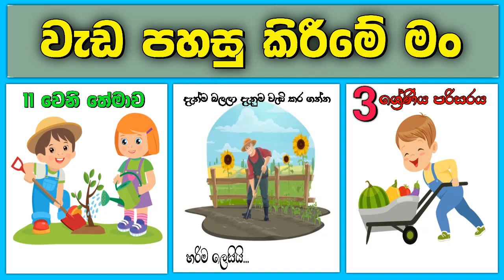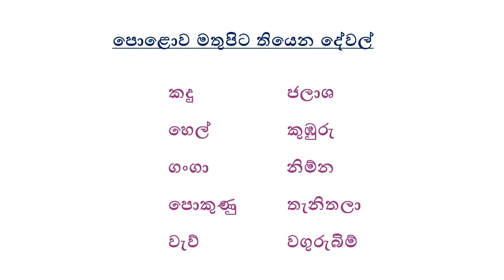පොළව සහ අහස | Grade 3 Environment Lesson Sinhala | 3 wasara parisaraya polawa ha ahasa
3 wasara parisaraya polawa ha ahasa පොළව සහ අහස Grade 3 Environment Lesson Sinhala online iskole siyaluma parisaraya padam

පොලොව හා අහස Grade 3 Environment Lesson Sinhala e thaksalawa

👇 දැන්වීම්  👇 Advertising

If you want to post ads through our online school channel, let us know by email.

Grade 3 Environment Lesson Sinhala මිනිසා හා තොරතුරු පරිසරය පාඩම
3 Wasara Parisaraya

grade 3 parisaraya gamana gamanaya
grade 3 parisaraya apa awata sathun
api lak wasiyo grade 3  පොලොව හා අහස Grade 3 Environment Lesson Sinhala e thaksalawa
apa pariharanaya karana de grade 3
e thaksalawa grade 3 teacher's guide
3 wasara english
online iskole grade 1
online iskole grade 2
online iskole grade 3 parisaraya gamana gamanaya

3 wasara ganithaya
3 wasara parisaraya
3 wasara sinhala
3 wasara english
3 wasara ganithaya sinhala
3 wasara ganithaya bedima
3 wasara
3 wasara parisaraya guru athpotha
3 wasara parisaraya jalaya
3 wasara sinhala rachana
3 wasara sinhala potha
3 wasara demala

3 wasara papers
3 wasara ganithaya paper 3 වසර - පරිසරය - මිනිසා හා තොරතුරු
KnowledgeLK - දැනුම් සයුර
3 වසර - පරිසරය - මිනිසා හා තොරතුරු (පාසැල් සිසුන් උදෙසා, නොමිලේ ඉගෙනගැනීම සඳහා පිළියෙල ...
3 ශ්‍රේණිය මිනිසා හා තොරතුරු

තොරතුරු සංනිවේදනයේ දියුණුව හා ඒ සදහා කැප වූ පුද්ගලයෝ.
මිනිසා හා තොරතුරු - minisa ha thorathuru
මිනිසා හා තොරතුරු  polowa ha ahasa

මිනිසා හා තොරතුරු 3 Wasara Parisaraya
Grade 3 Environment Lesson Sinhala මිනිසා හා තොරතුරු පරිසරය පාඩමකොටස 3 Wasara Parisaraya
මිනිසා හා තොරතුරු සමග වාද්‍ය භාණ්ඩ ~ පසුගිය ශිෂ්‍යත්ව විභාග ප්‍රශ්න සහ පිළිතුරු

මිනිසා හා තොරතුරු සමග වාද්‍ය භාණ්ඩ පාඩම් කොටස්වලින් පසුගිය වසර 20ක ශිෂ්‍යත්ව විභාග ප්‍රශ්න
මිනිසා බේරන රටක් ලෙස ලංකාව නම් කරයි polowa ha ahasa

3 wasara parisaraya
3 wasara parisaraya guru athpotha
3 wasara parisaraya jalaya
3 wasara papers
3 wasara parisaraya gamana gamanaya
3 wasara parisaraya gewaththa

3 shreniya parisaraya polowa ha ahasa
3 shreniya parisaraya gamana gamanaya

3 shreniya parisaraya jalaya
3 wasara parisaraya paper
3 wasara parisaraya ape ahara
3 wasara past papers
3 wasara ganithaya paper
3 wasara sinhala paper

online iskole grade 3
online iskole grade 5
3 wasara parisaraya arakshawa ha parissama
3 wasara parisaraya gewaththa
3 wasara parisaraya padam
3 wasara parisaraya apa awata sathun
3 wasara paper

online iskole grade 3 jalaya
online iskole english
online iskole grade 2 maths
online iskole grade 1 parisaraya
online iskole rachana
online iskole grade 5 maths
grade 2 sinhala songs
e thaksalawa grade 3 parisaraya
grade 2 parisaraya jalaya
apata penena ahasa grade 2

පරිසරය grade 5
30 - සන්නිවේදනය 01 කොටස
Samanala Danuma
සමනල දැනුම - පරිසරය - මිනිසා සහ තොරතුරු - සන්නිවේදනය 01 කොටස.
3 වසර - පරිසරය - මිනිසා හා තොරතුරු
KnowledgeLK - දැනුම් සයුර
3 වසර - පරිසරය - මිනිසා හා තොරතුරු (පාසැල් සිසුන් උදෙසා, නොමිලේ ඉගෙනගැනීම සඳහා පිළියෙල ...

4 ශ්‍රේණිය මිනිසා හා තොරතුරු
5 ශ්‍රේණිය - මිනිසා හා තොරතුරු
Barnad academy surangi teacher grade 2 parisaraya
online iskole grade 2 3 shreniya parisaraya
3 shreniya ganithaya
3 shreniya sinhala
3 shreniya guru athpotha
3 shreniya english
3 shreniya parisaraya gamana gamanaya
3 shreniya parisaraya jalaya
online iskole grade 4
online iskole grade 4 parisaraya
online iskole grade 3 maths
online iskole

පරිසරය සුරකිමු රචනා
පරිසරය 4 වසර
පරිසරය 3 වසර
පරිසරය පාඩම්
පරිසරය ගැන කවි

පරිසරය මාරයි
පරිසරය 5
පරිසරය ගැන ගීත
පරිසරය 5 වසර
පරිසරය සුරකිමු
පරිසරය 4
පරිසරය 3

online iskole grade 3 parisaraya

මිනිසා හා තොරතුරු

3 wasara parisaraya
3 wasara parisaraya ape ahara
3 wasara padam
3 wasara parisaraya guru athpotha
3 wasara parisaraya jalaya
3 wasara parisaraya gamana gamanaya
3 wasara parisaraya
3 wasara parisaraya padam

3 wasara sinhala
3 wasara sinhala padam
3 wasara ganithaya paper
3 wasara sinhala paper
surangi teacher grade 3 jalaya

3 wasara parisaraya padam
parisaraya padam
grade 3 sinhala lessons
grade 3 sinhala song
grade 3 sinhala rachana
grade 3 sinhala text book new syllabus
grade 3 sinhala activities

3 wasara padam
3 wasara prashna
3 wasara paper
පරිසරය 3 වසර
grade 3
3 wasara
3 shreniya
3 shreniya parisaraya
3 grade parisaraya
polawa haa ahasa grade 3
polawa haa ahasa 3 wasara